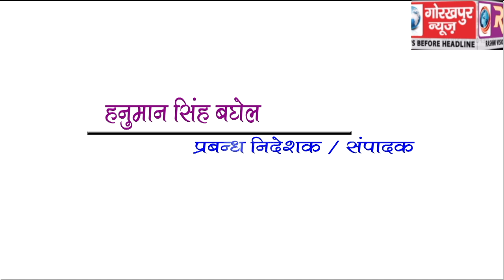GORAKHPUR NEWS Headline 12-6-2019